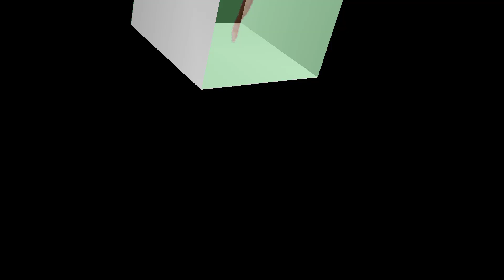Baby Cats - Cute and Fanny Cat Videos Compilation #2 | Cut cat | cut cat funny video | Pww Animals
Baby cats are amazing creature because they are the cutest and most funny. Watching funny baby cats is the hardest try not to laugh challenge. It is funny and cute. This is the cutest and best video ever!

The featured clips in our video are used with permission from the original video owners. The highlight clips can be done by our fans! If you see a clip that you own that you did not submit or give consent for use, we have likely received false permissions and would be happy to resolve this for you! Please drop us a line at

Topic Caver
Cut cat
Cut cat funny video
cute cat
cute cat videos
cut cap editing
cut cake recipe in malayalam
cut cat nails
cut cabbage
cute cat ncs background music
capcut video editing
cat
cat video
cat baby
cat sound
cat voice
cat cartoon
katun
cat meowin
cat song
cartooncat videos
cat video song
cat videos meowing
cat videos voice
cat video short
cat videos shorts beta
Happy dog
funny video
best cats
best dogs
funny videos 2022
cats
dogs
funny cats
funny dogs
pets
funny pets
cute pets
funny animals life
best animals videos
kittens
puppies
wow animals
funny pet videos
life funny pets
top of 2022
cute
cute cats
cute dogs
tiktok animals
try not to laugh
best
no swearing
funny animal videos that will make you pee your pants